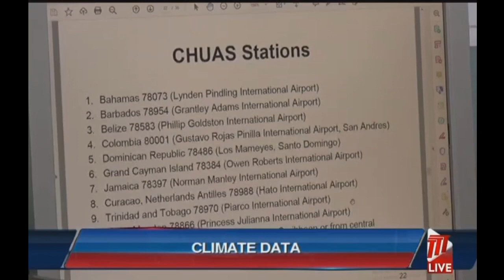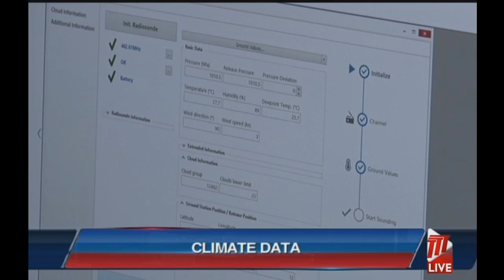The Weather Balloon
Climate change is now driving extreme weather. As a result, forecasting changes to our daily weather and longer-term climate is critical.

Ean Wallace tells us how the weather balloon monitors climate change in this week's Keeping It Green segment.